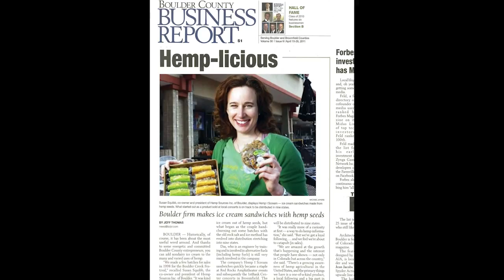Excerpt with Susan Squibb, Episode 7 Hemp and More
Getting High on Anthropology: A Story-Based Approach to Cannabis Research, Education and Funding,

Guests: Susan Squibb and James Douglas